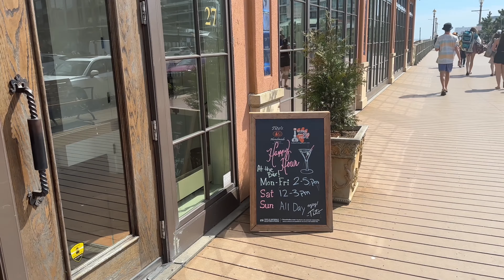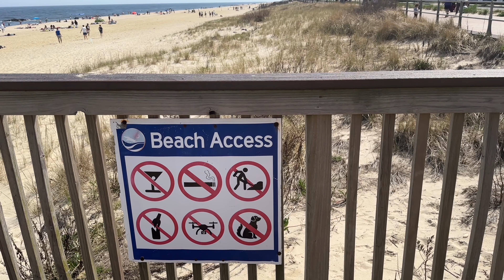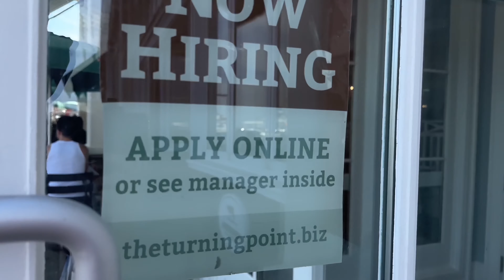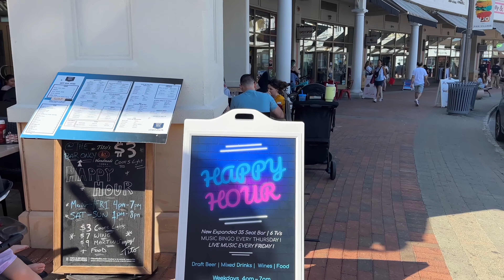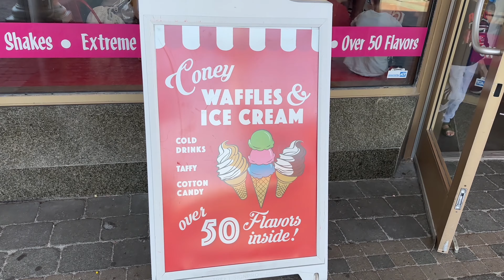Como e a praia nos Estados Unidos Long Branch Nova Jersey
Hoje fomos visitar uma cidade ariana com uma comunidade brasileira e também um restaurante super show !